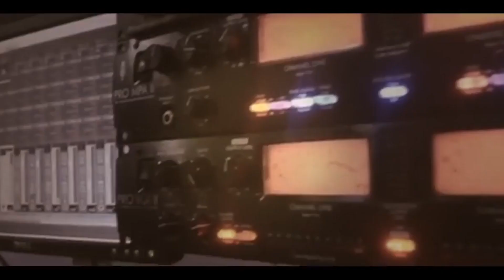دحية الاكشن الفنانين مجد ابو غربية و براء تلاحمة سهرة العريس علاء تلاحمة -دورا 2019 T.ALjabaly